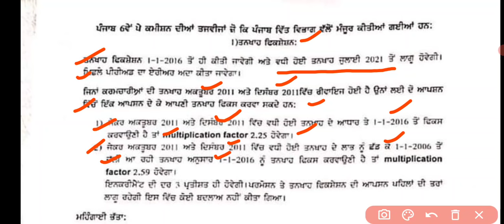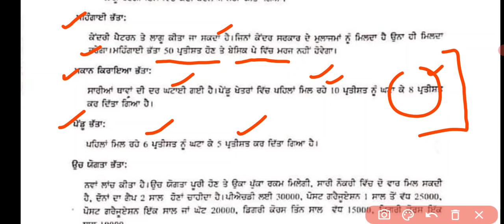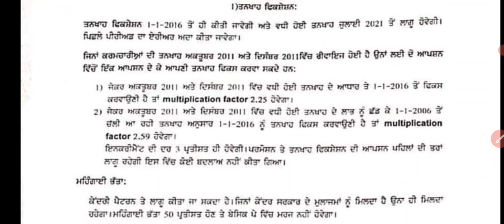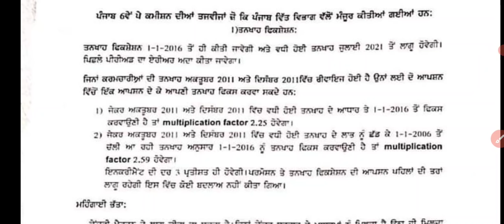6th Pay Commission Salary, 6th Pay commission 1 July 2021 Punjab 6th Pay Commission Salary increment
Sports GkMcq